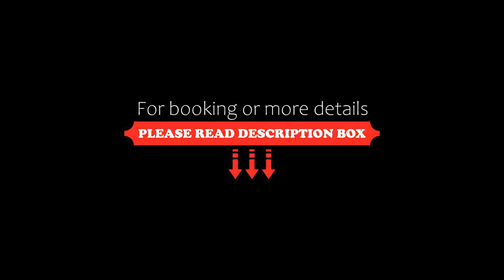The Ffort Raichak, Raichak, India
About Property:
You're eligible for a Genius discount at The Ffort Raichak! To save at this property, all you have to do is sign in.
The Ffort Raichak features a fitness centre and a garden in Raichak. This 4-star resort offers a 24-hour front desk. Every room has a balcony.
At the resort, rooms are fitted with a desk and a TV. The private bathroom is fitted with free toiletries.
The daily breakfast offers continental and vegetarian options. Guests can enjoy a meal at the in-house restaurant, which ...
Property Type: Resort
Address: Raichak (Singhalgunjabad), South 24 Parganas, Kholakhali, 743368 Raichak, India
Searching For
1. The Ffort Raichak - Raichak - India
2. The Ffort Raichak - Raichak - India Address
3. The Ffort Raichak - Raichak - India Rooms
4. The Ffort Raichak - Raichak - India Amenities
5. The Ffort Raichak - Raichak - India Offers and Deals
Audio Credit:
Track Title: Reasons To Hope
Artist: Reed Mathis